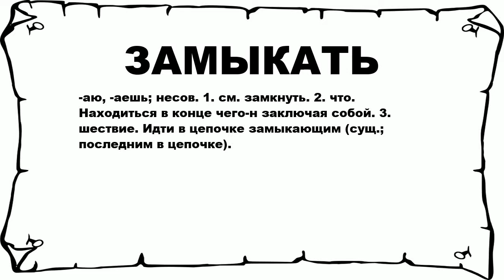ЗАМЫКАТЬ - что это такое? значение и описание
Хочешь знать что значит ЗАМЫКАТЬ? тогда слушай до конца.

 -аю, -аешь; несов. 1. см. замкнуть. 2. что. Находиться в конце чего-н заключая собой. 3. шествие. Идти в цепочке замыкающим (сущ.; последним в цепочке).